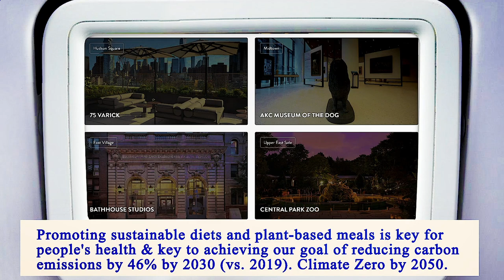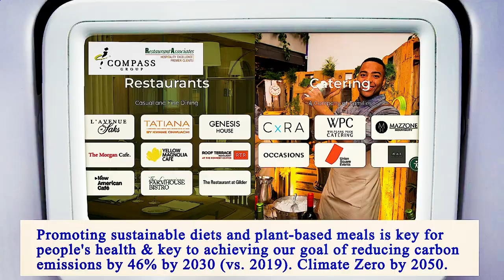Nearest Restaurants From Me Manhattan 10010 NY, New York County, New York, United States